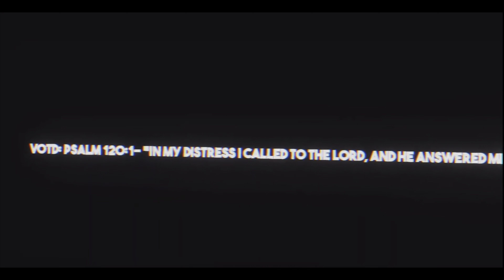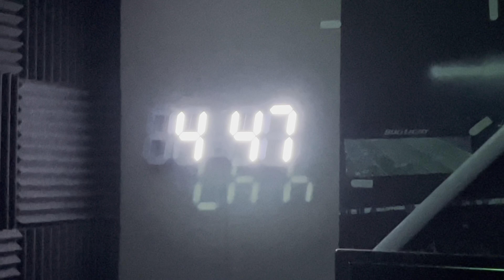GYM Vlog #1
Me and tha homie Alex starting a fire series at planet fitness, hope y’all enjoy!!!🫀🥶